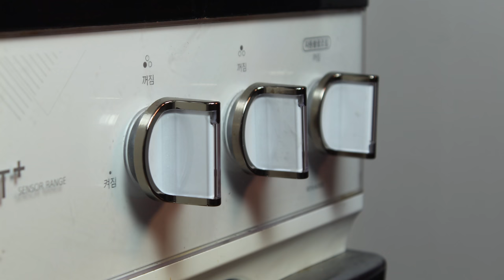Lego FISH CAKE Soup - LEGO in Real Life / Stop Motion Cooking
- 4108 still pictures has been used for this.

Hello!
This is Clicker that produces stop motion videos.😊

Spring is coming, but it's still too cold.. ;)
so this time, i prepared FISH CAKE Soup! (Eomuk-tang) 🍢
Fish cake Skewer is one of the Korean Street Food

💡 LED 50w softbox
🎙 Blue Yeti